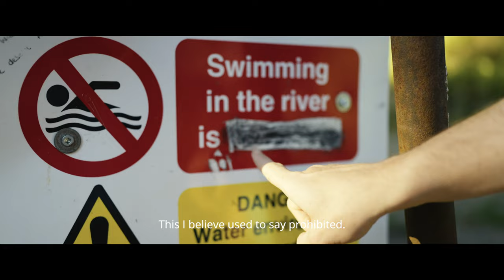Rave On For The Avon Documentary Film Trailer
Find out more about the film and screenings

Fall in love with our Avon and the people fighting to protect it, the Bristol way!
Rave On For The Avon is feature-length documentary film that follows campaigners and river lovers through six seasons, their highs and their lows, their love and loss.